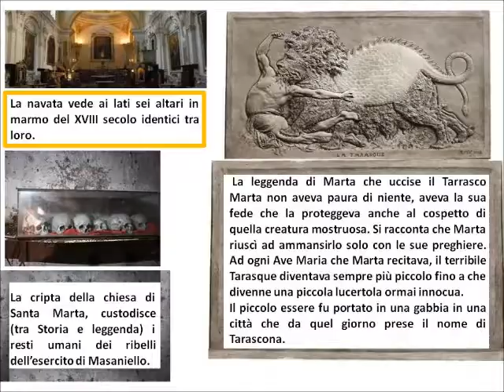CONCERTO CORALE POLIFONICA DELLA PARROCCHIA SAN GIOVANNI BATTISTA CHIAIANO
XVIII MOSTRA DI ARTE PRESEPIALE DELL’ARCICONFRATERNITA DI SAN VITALE
CHIESA DI SANTA MARTA NAPOLI
CONCERTO
CORALE POLIFONICA DELLA PARROCCHIA SAN GIOVANNI BATTISTA CHIAIANO
PARTE SECONDA
VIDEO DI OLIMPIA IMPROTA